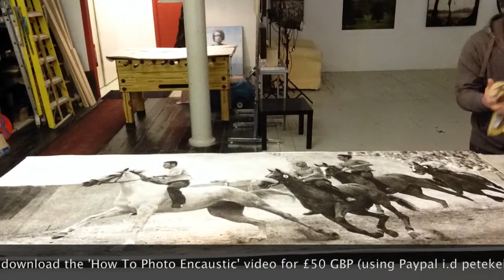How To - Photo Encaustic Trailer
The Photo Encaustic process is a fine art print finishing process, aimed at photographers who want to produce their own finished work instead of handing their prints to a frame shop, but who still want museum quality, fine art framing.
 I am passionate about Photo Encaustic which I learned in the U.S from the late Robert Von, a photo professor at NYU, because it allows artists on a low budget to frame their own work to museum quality standards, whilst upcycling reclaimed wood and promoting the importance of bees and their pivotal role as pollinators. The Photo Encaustic process uses a few simple tools and can be mastered quite quickly.

Video Description:
This digital video download covers everything you need to know to get started producing your own museum quality fine art photographs with encaustic wax treatment, replacing the need for mounts and glass framing using simple tools easily found in hardware stores or online for very little outlay, but have a dramatic effect when displayed as a photo encaustic piece of art, which has non reflective properties, instead of a standard image behind glass with distracting reflections creating a barrier between the viewer and the print.

The video covers the construction and preparation of substrates (wood panels) and step by step instructions of how to successfully mount your images onto the substrate using reversible, acid free glue, which allows you to re-use the substrate if you make a mistake, or just want to change the image. We then proceed on protecting your print with U.V varnish, using ratios which also allows the encaustic wax to penetrate the varnish, but allows finishing the edges of the wood panel and finally mixing and melting the raw ingredients of beeswax and resin in correct ratios, so you can take control of your ingredients instead of having to buy expensive pre-made encaustic wax and the application of the encaustic wax over the print.

My 15 years of experience producing photo encaustic pieces are boiled down into the tips and techniques used to work the wax over the print saving you time and costly mistakes, enabling you to produce flawless results every time.

My workshops in the studio take two days to complete, so the information on the video is plentiful, with video, visuals and text running along the bottom designed so you can pause it any step of the way and continue at your own pace.